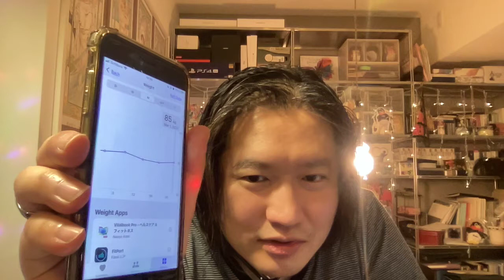Weight Measurement. by Hiroki 20230301i